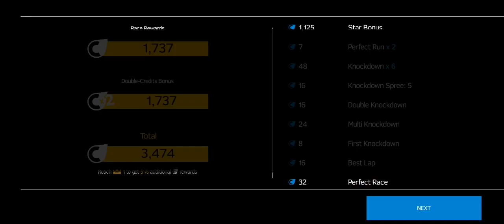mini cooper heat racing track game simulation | tgmg tamil tamil gaming தமிழ்